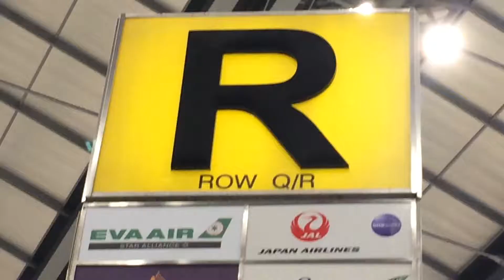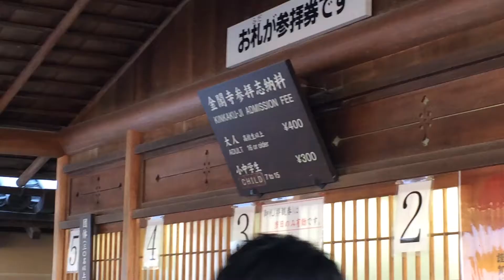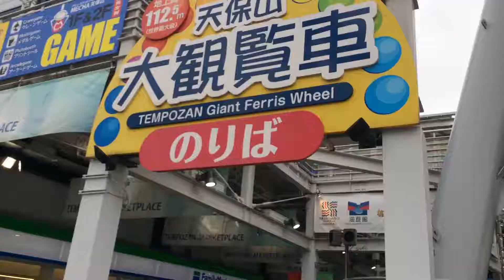Kansai Together Overview 2019 ไปด้วยกันคันไซ 2562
Vlog นี้ เป็นการเดินทางไปท่องเที่ยวที่ประเทศญีปุ่น เป็นครั้งแรกของเรา เราไปภูมิภาคคันไซเป็นที่แรก โดยที่พักที่เมืองโอซาก้า และออกเดินทางไปเที่ยวยังจังหวัดต่างๆรอบๆ โอซาก้า ได้แก่ นารา โกเบ ฮิเมจิ อราชิยาม่า เกียวโต และไปดูเมืองหิมะที่ คายาบูกิ โนซาโต ที่เมืองมิยาม่า

ช่วงเวลาเดินทาง 30 ธันวาคม 2561 ถึง 8 มกราคม 2562

ค่าใช้จ่าย ประมาณ 32,000 บาทต่อคน